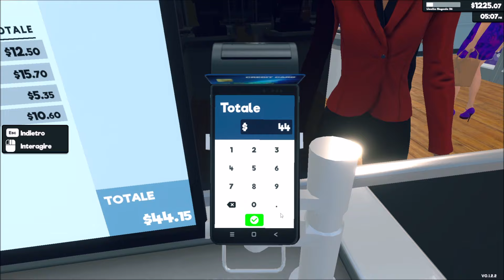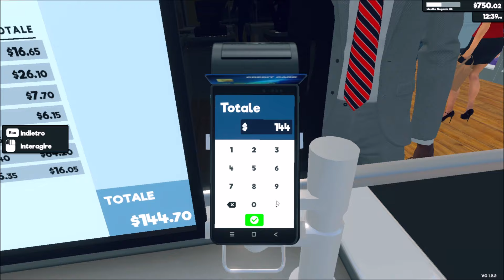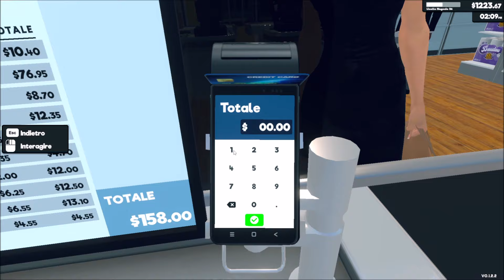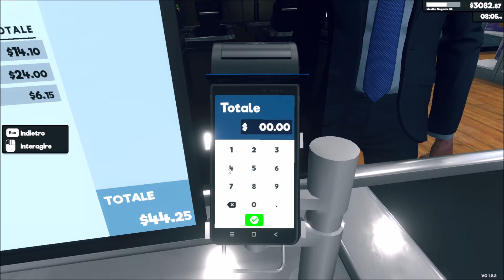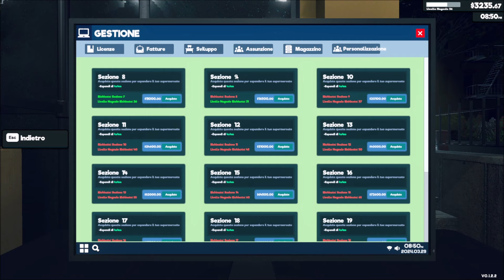SISTEMIAMO LE MOD! | 30# | Supermarket Simulator | Full HD ITA